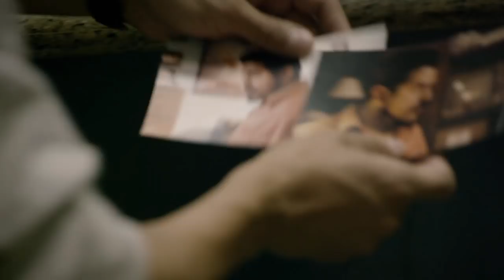El César | Serie biográfica de Julio César Chávez | Capítulo 15 y 16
"El César" es una serie biográfica dramatizada que sigue los pasos de la leyenda de México y del box mundial, Julio César Chávez.

Durante 13 años, 11 meses y 14 días, Julio se mantuvo invicto en la cima del fervor popular y lo tuvo todo: familia, fama, dinero a manos llenas y legiones de seguidores. Sin embargo, tan alta es la cima como dura su caída. Así, Julio accedió a un privilegiado mundo que lo llevó a relacionarse con peligrosas bandas de narcotraficantes, a sostener amoríos con afamadas estrellas de televisión, a codearse con las más altas esferas del poder político mexicano y a envolverse en un torbellino de adicciones al alcohol y a las drogas que pondrían fin a su carrera y, por poco, hasta a su vida.

Rehabilitado y activo en el medio boxístico, Chávez vuelve con El César, una emocionante serie de 26 capítulos de una hora de duración que sigue la tormentosa vida dentro y fuera del ring del Gran Campeón Mexicano, mientras recorre el difícil camino que lo convertirá en leyenda.

Sobre la producción de EL CÉSAR
· Casas productoras: Disney Media Distribution Latin America, TV Azteca y BTF Media
· Producción Ejecutiva: Leonardo Aranguibel, Fernando Barbosa, Ricardo Coeto y Francisco Cordero
· Directores: Alfonso Pineda y Alejandro Aimetta
· Productor: Mariano Carranco
· Showrunner: Alejandro Aimetta
· Autores: Héctor Barrios y Alejandro Aimetta
· Realización: BTF Media